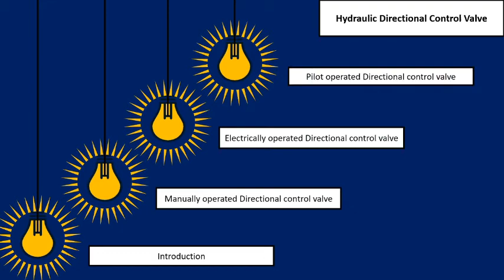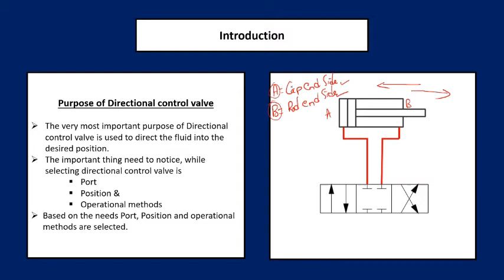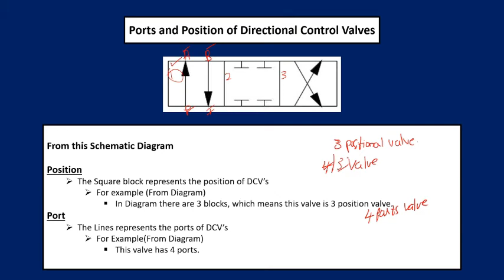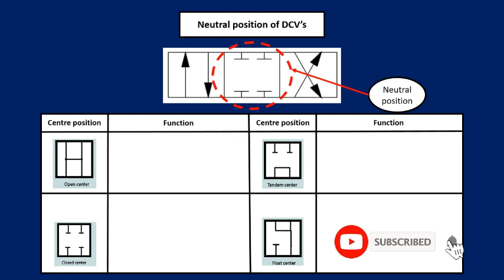Basics of Hydraulic Directional Control Valve/Function of Directional Control valve....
Hello friends,
    From this video you will gather knowledge about the Hydraulic directional control valve's function and purpose.